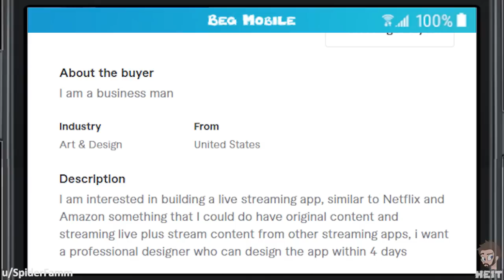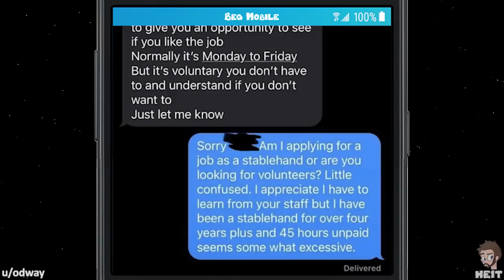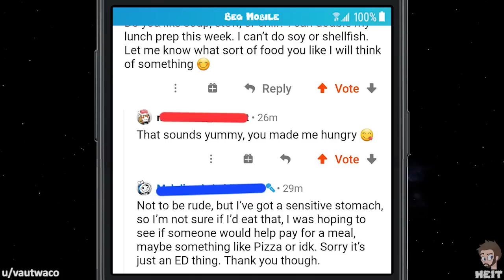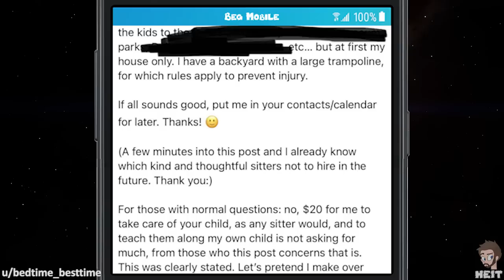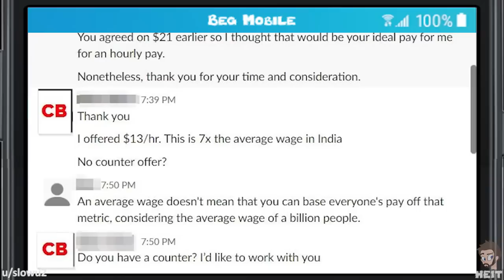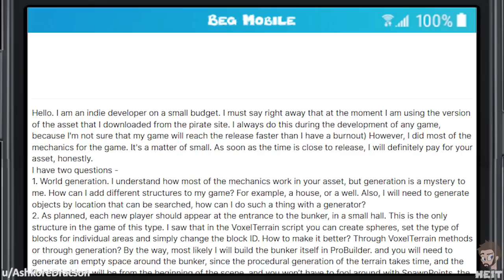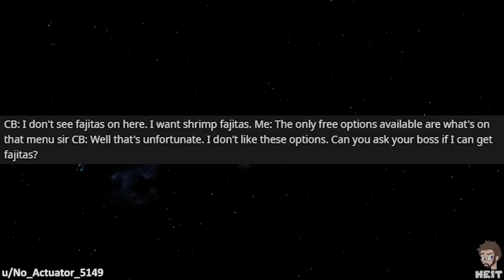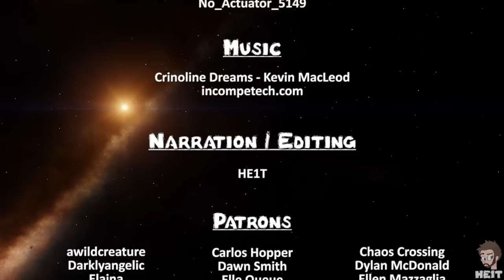r/choosingbeggars | Ep. 162 | "$100 because I AM FAR!"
Being far away from someone selling something is no reason to ask them for a discount, especially when they are offering a fair price to begin with. The beggar in this Episode of r/choosingbeggars tries, fails and rages! Enjoy!!